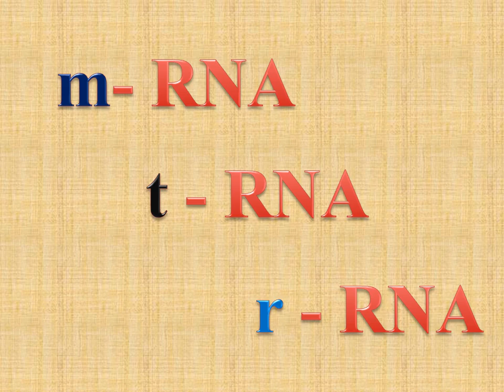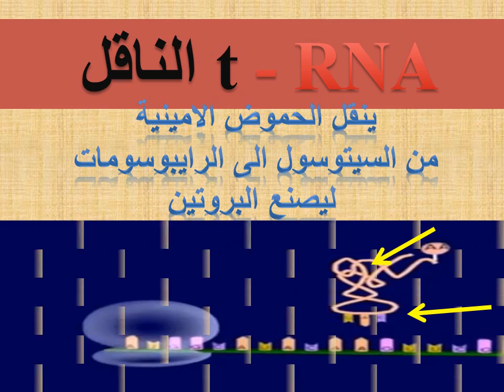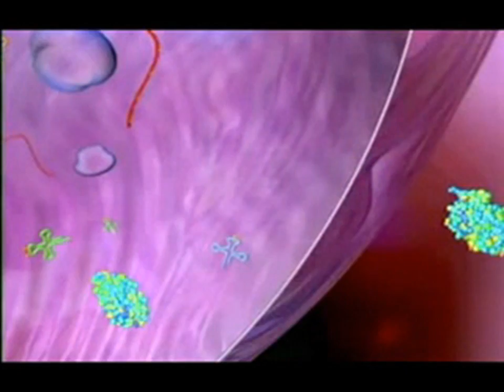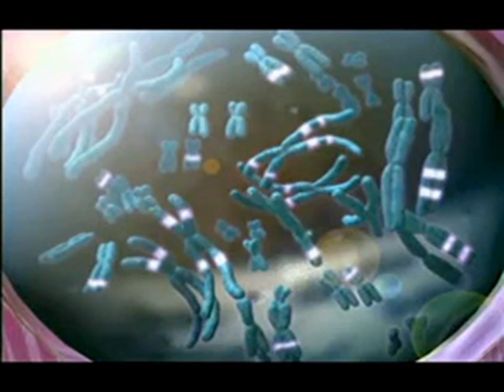أنواع الحمض النووي RNA 2